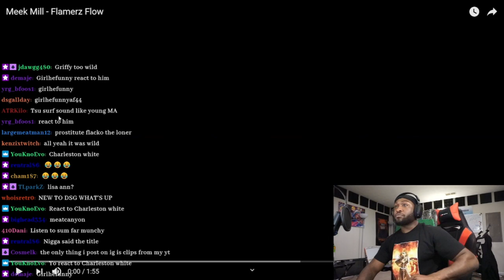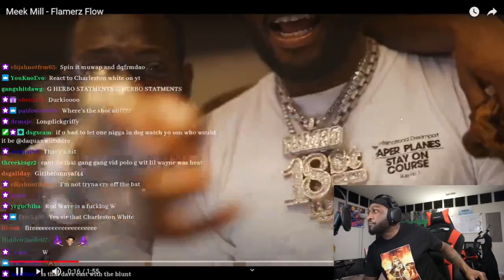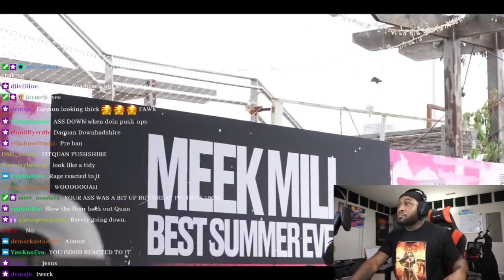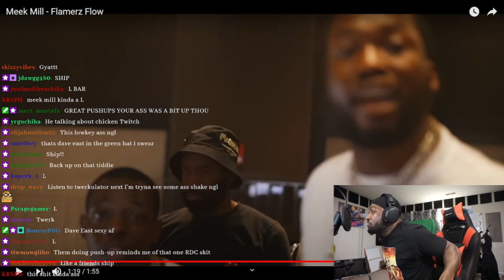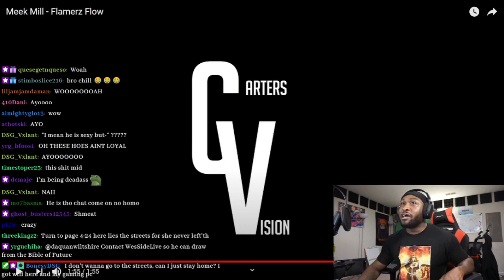Daquan Wiltshire Reacts to Meek Mill - Flamerz Flow (Official Music Video)